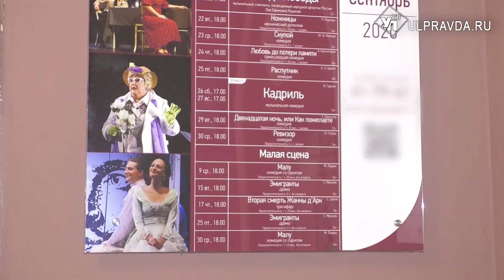«Любовь и голуби» по-ульяновски. В драмтеатре показали непредсказуемость любви